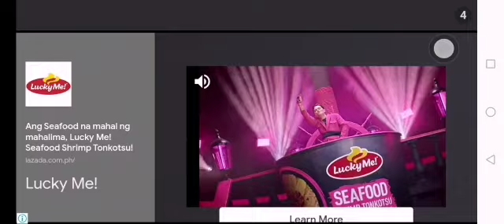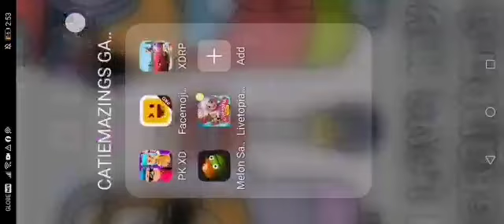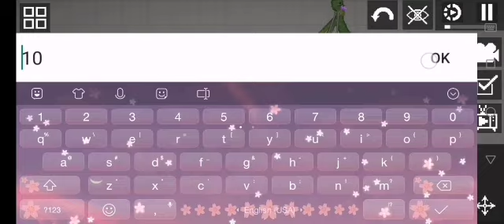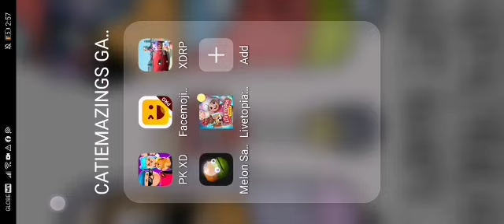( part 1) ep 1 part 2 comming | melon playground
melon playground